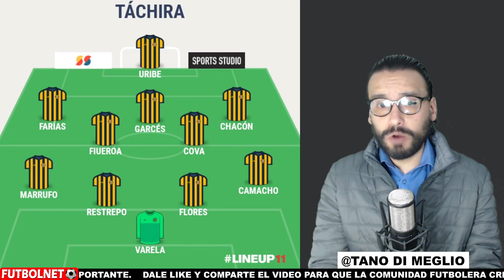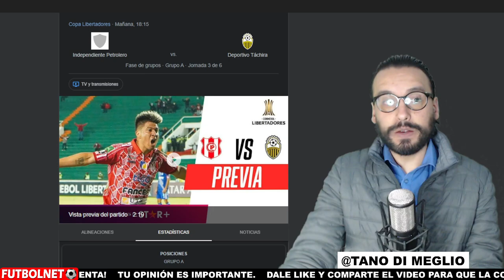⚽ INDEPENDIENTE DEBE GANAR PARA SEGUIR EN LA COPA ⚽ OPINIÓN Y ANÁLISIS ⚽ INDEPENDIENTE - TÁCHIRA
⚽ INDEPENDIENTE DEBE GANAR PARA SEGUIR EN LA COPA ⚽ OPINIÓN Y ANÁLISIS ⚽ INDEPENDIENTE - TÁCHIRA - COPA LIBERTADORES